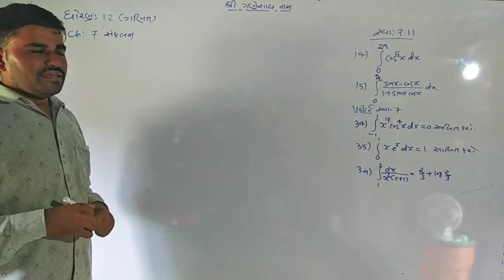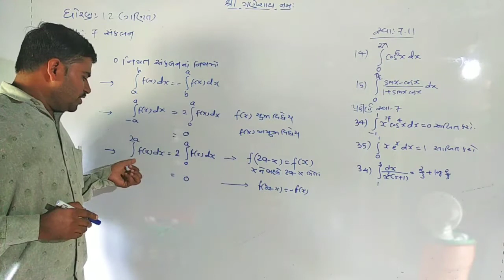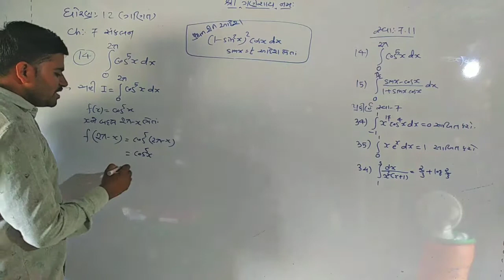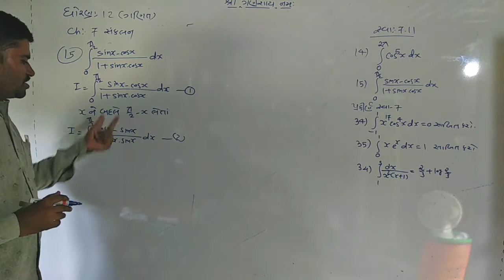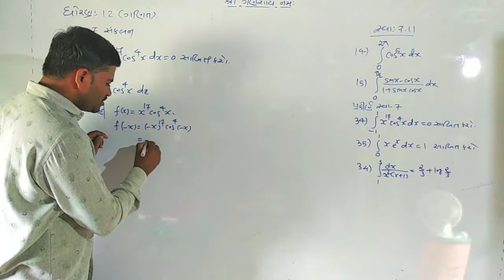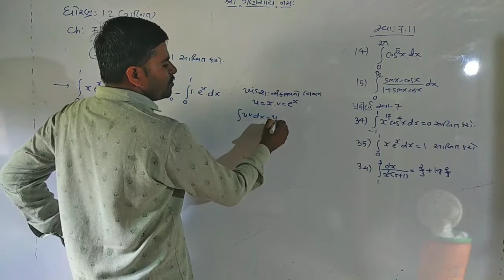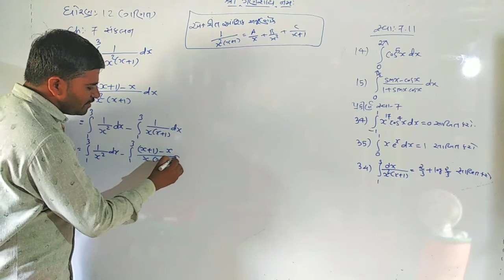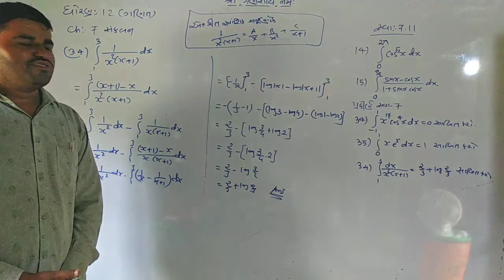Std-12 Maths ( Ch -7 સંકલન Lec-60) સ્વાધ્યાય : 7